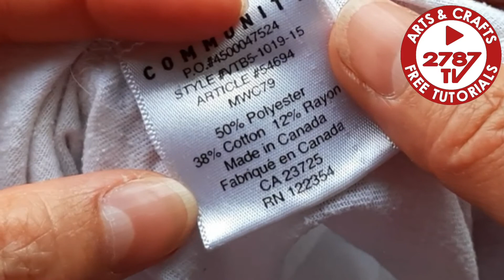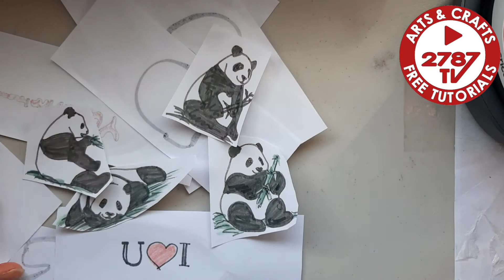[크리컷] Cricut infusible ink pen iron on fabric/clothing/panda pattern/크리컷 잉크 팬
Hi~ viewers
My name is Veronica, an Artist.
my channel is Arts and Crafts mainly.
but, I do this and that. haha
Hopefully  It will keep you come back here to see what I am doing.

안녕하세요~
베로니카입니다. 캐나다 광역밴쿠버거주하구요.
제 채널은 마치 (셀프)문화센터 같을꺼네요.
그림도 그리고 만들기조 하고...
요리랑 울 고양이랑 ㅋ
이것저것 공유하네요.
볼거리 배울거리 있었음 좋겠네요.